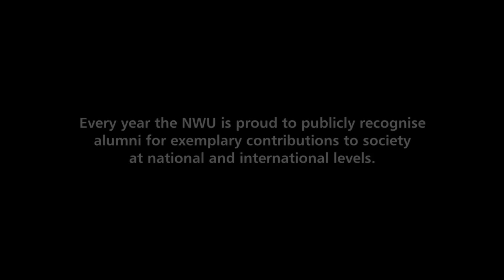Alumni Awards event highlights | NWU Alumni Awards 2016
The NWU is proud of our alumni and has again publicly recognised them for their personal and career achievements and for exemplary contributions to society. 2016 is the fourth year that NWU alumni who have made their mark not only in South Africa, but also internationally received the coveted NWU Alumni Awards.

For 2016 the NWU Alumni Awards were made in seven categories. For the second time since the introduction of these awards, an exceptional alumnus was awarded the NWU Lifetime Achievement Award. Acknowledging the achievements of our alumni is just one of the ways of showcasing the excellence of the NWU.

The NWU is privileged to boast such a distinguished stakeholder group.